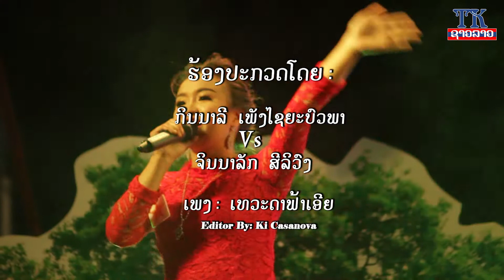ກິນນາລີ VS ຈິນດາລັກ ໃນໂຄງການສ່ອງຟ້າຫາດາວປີ2 TK Entertianment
ມາເບິ່ງການຮ້ອງເພງດວນກັນ ຂອງ ຄູ່ຍິງ ກັບເພງ:ເທວະດາຟ້າເອີຍ ລູກທີມ ອາຈານ ແຈັກ ສາຍນ້ຳມອງ ໃນການປະກວດ ສ່ອງຟ້າຫາດາວ ປີ 2